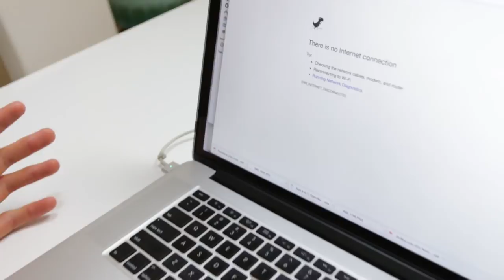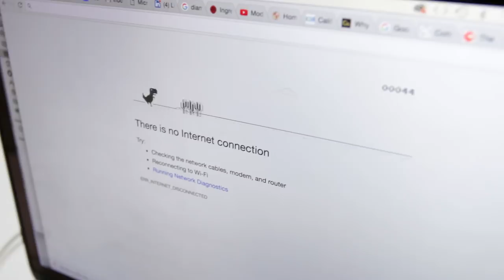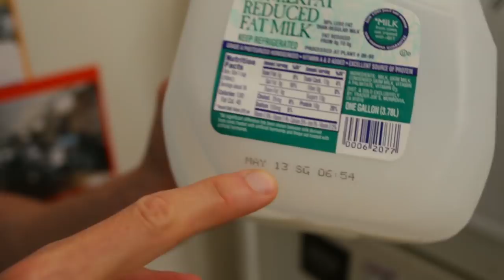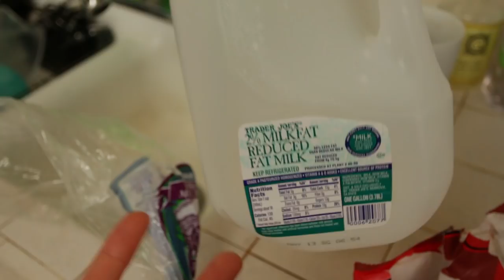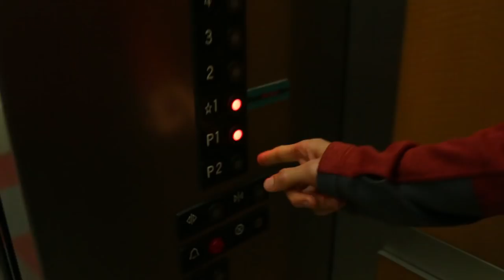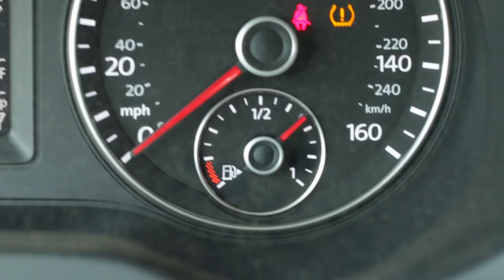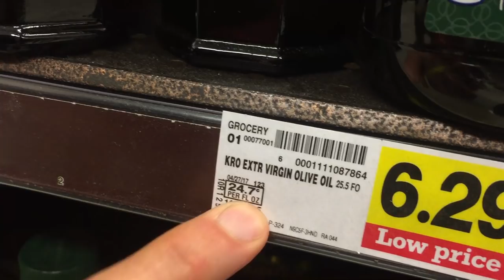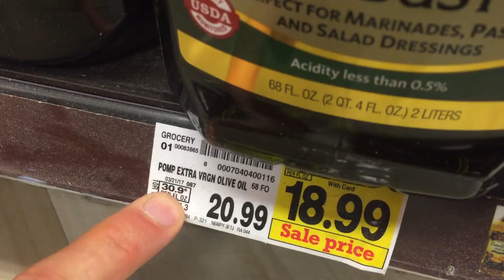10 Super Useful Life Secrets You NEED To Know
I’ve learned some cool things in my 32 years on this planet, some of weird, some of it strange, most of it totally out there… but a lot of it is really useful! Today I wanted to share with you 10 everyday useful secrets that blew my mind when I learned them. Let me know which ones blew your mind or that you already knew but still use today!

1) The T-Rex on Google Chrome when the internet is out is a video game!
2) Every car shows you what side the gas cap is on with an arrow
3) Aluminum foil has notches to prevent the roller from going ape
4) You only need a spray bottle and water to dewrinkle clothes
5) The date of the milk container is when it should be sold by, not drank by… get to work my cereal fanatics!
6) Every grocery store has a price per unit measurement on the price tag
7) You can make coffee with a paper towel, it works
8) best remedy for garlic breath is:
Number 1)  Eat and apple. Not just because this would also be good for you but also because apples left in the open air oxidize, or turn brown. And fruits that oxidize contain enzymes that deodorizes sulfides found in garlic.
Number 2) Drink some green tea! Green tea contains a chemical called polyphenols which work very similar to the oxidizing enzyme to neutralize all four of the smelly sulfide components of garlic.
Number 3) take a tequila shot, hold the tequila. A lime slice, or any acidic beverage with Ph lower than 3.6 can destroy an enzyme called allinase. When this enzyme is mixed with garlic it enhances the sulfuric stench…so lemon lime it up and get rid of allinase!

9) best remedies for spicy food
1) Drinking a glass of milk
This particular remedy goes back 8,000 years ago when Central and South Americans began adding spicy chilis to their food…a time tested and approved remedy...and here’s how it works. According to American Chemical Society, casein the protein found in milk helps breaks the bond that capsaicin forms on VR1 receptor… no bond, no spicy sensation! And to get the same effect you could also use yogurt, sour cream or any dairy product with casein in it
2) Milk Chocolate
Milk chocolate will help dampen the fire in your mouth because it possesses a high fat content. In chemistry like dissolves in like as in oil dissolved in oil, water in water so in this case since the capsaicin oil is soluble in a fat based solution found in milk chocolate … plus this is an excuse to eat chocolate! And if chocolate isn’t your thing you could also use peanut butter, olive oil and avocados for the same reason.
3) Teaspoon of sugar
The way this works is the sugar granules absorb the spicy capsaicin oil providing a brief sweet relief. Other good alternatives for this mechanism are honey, maple syrup, bananas or any other high sugar concentrated fruit.
4) A slice of Bread
Bread is one of the more powerful absorbent foods and will soak up the capsaicin oil very quickly. For this same absorbent quality you could also use Tea bags, rice, and any carbohydrate like tortilla chips or pasta.

10) to unselect a floor on an elevator press the floor twice or three times (at gym) … because aint nobody got time for that

11) bonus round
To properly save room for recycling a plastic bottle, crush it like an accordion and let the vacuum hold the crushed bottle in place

Production Team:
Writer/Producer: Nick Uhas
Editor: Griffin Lewis
DP: Sam Mosco